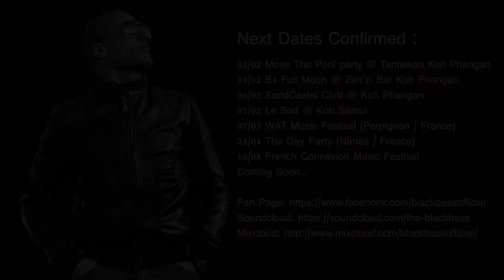BLACK BASS (WAT/ FAmily Piknik / Impusif Records / OnTheWay Events) @ TEASER Pool Party By OnTheWay